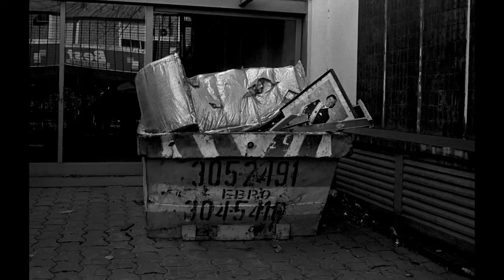02 LA CALLE/ HORACIO GONZÁLEZ /"fotografiar el viento"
Presentación del libro LA CALLE 2001/2004 FOTOGRAFIAS DE RAFAEL CALVIÑO
 con Pablo Adrover ( Editorial PLATA NEGRA) Horacio González y Marcos Zimmermann.
realizada el jueves 29 de agosto de 2019
CENTRO CULTURAL DE LA COOPERACIÓN, SALA DUBROVSKY.